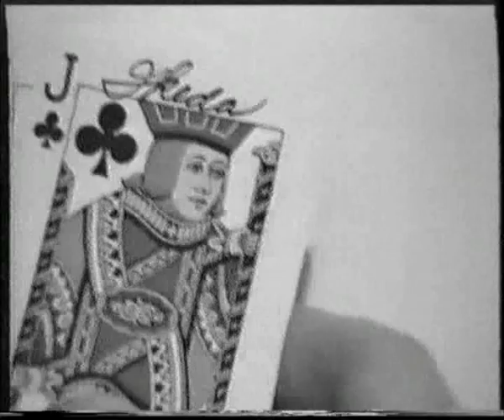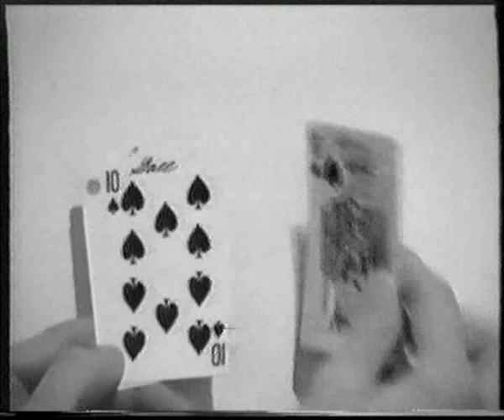Steve Berra - Tracker - Stacked - 1991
a lot of Omaha footage in this one.